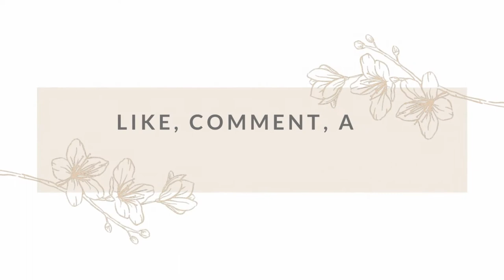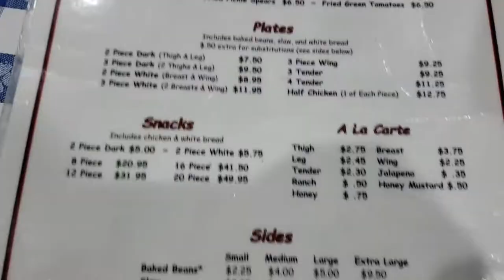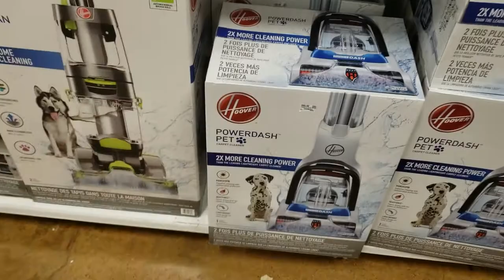My First VLOG | Lunch Date with Hubby | Walmart Run | Boy mom life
family vlog, vlog, weekend vlog,  day in the life,

💕💕Welcome! 💕💕
Like to know App: Life with Rogina